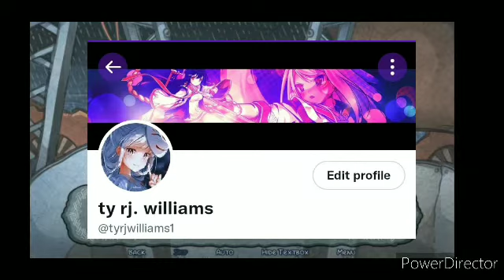Disaster Log C || Part 2